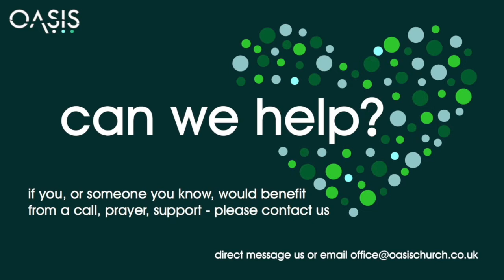Oasis Online - Sunday 16th January 2022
Welcome to this week's message - we hope you'll be inspired and encouraged!